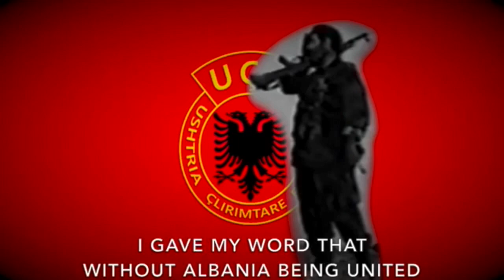Njazi Azemi (National radio Reupload)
Albanian war song
Posted by national radio but youtube took it down